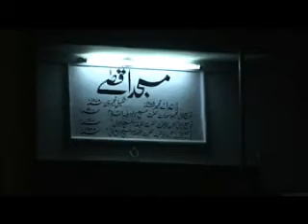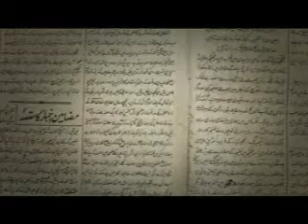Life of Hadhrat Khalifatul Masih I (ra) - Part 5 (English)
Part 5 of a documentary about the life of Hadhrat Maulana Hakeem Noor-ud-din, Khalifatul Masih I (ra), in English.